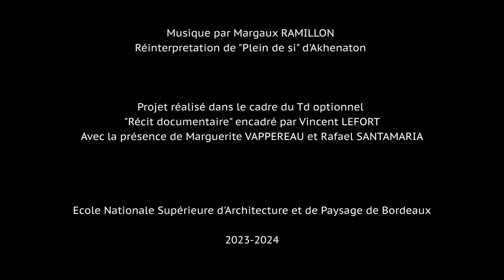Récit documentaire 2023 : L'ESCAPADE - Margaux RAMILLON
TD Optionnel de semestre 9 : Le récit documentaire
Titre : L'ESCAPADE
Réalisation : Margaux RAMILLON

Enseignement Dirigé par :
Vincent LEFORT, cinéaste, enseignant - ENSAP BORDEAUX
& Fabienne DARRICAU, Maître de conférences - ENSAP BORDEAUX